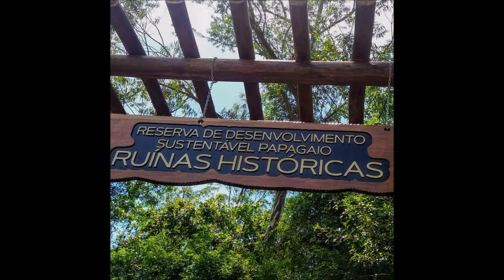Passeio de Barco e Visita às Ruínas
Passeio de barco pelo Rio Benevente até as Ruínas Misteriosas de Anchieta. No retorno banho de rio e visita às praias virgens